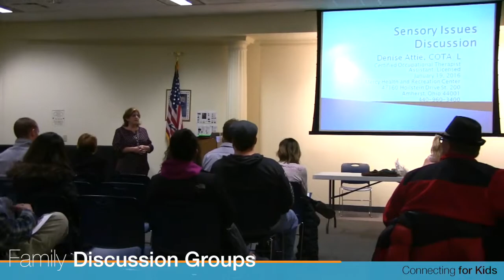CFK Promo 2016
This video is about CFK Promo 2016